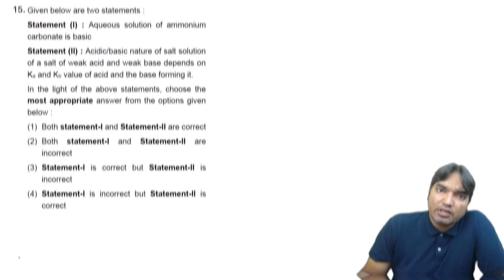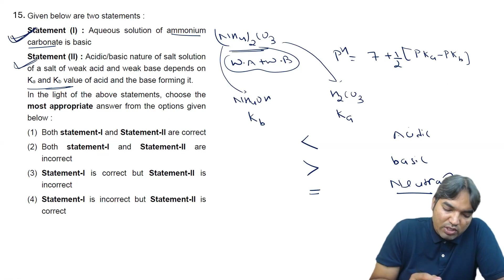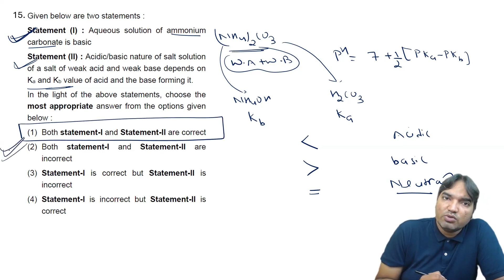Given below are two statements I 27TH JANUARY ,2024 I JEE MAINS I MORNING SHIFT I PYQS I EQUILIBRIUM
Given below are two statements :
Statement (I) : Aqueous solution of ammonium carbonate is basic
Statement (II) : Acidic/basic nature of salt solution of a salt of weak acid and weak base depends on
Ka and Kb value of acid and the base forming it.
In the light of the above statements, choose the most appropriate answer from the options given
below :
(1) Both statement-I and Statement-II are correct
(2) Both statement-I and Statement-II are incorrect
(3) Statement-I is correct but Statement-II is incorrect
(4) Statement-I is incorrect but Statement-II is correct